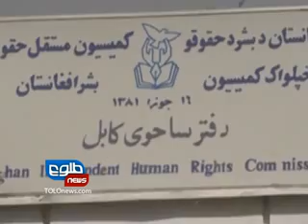LEMAR NEWS 27 August 2012